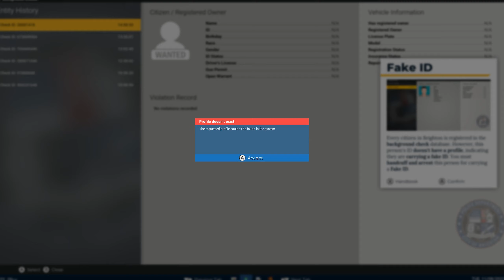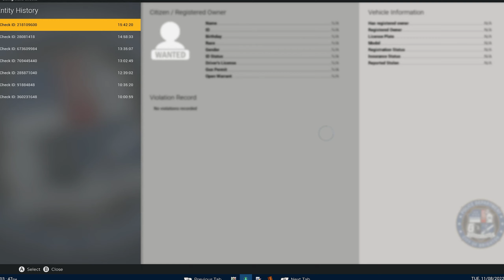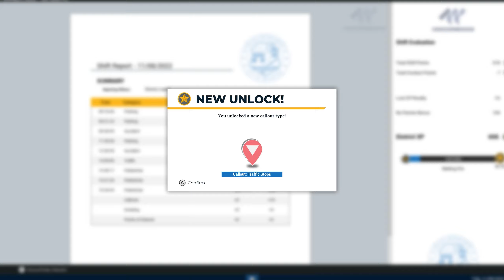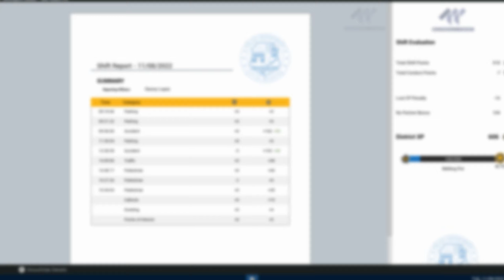Traffic Accidents | Police Simulator: Patrol Officers | Episode 2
Today's Adventure starts off being tasked with Catching Speeders But before we can catch any we get called to a traffic collision then later find another one

Mods Used In This Playthrough:
Brighton Police Uniform with Body Armor:

PC Specs:
AMD Ryzen 5 3600 6 Core @ 4.2Ghz
Corsair H100i Platinum Aio Liquid Cooler
Corsair Vengeance RGB PRO 32 GB (4 x 8 GB) DDR4 3200
MSI B450 GAMING PRO CARBON MAX WIFI
Corsair Force MP510 480GB PCIe M.2 NVMe SSD
Kingston A400 SSD 480GB
Weston Digital 2TB 7200RPM HDD
Weston Digital 500GB 7200RPM HDD
MSI RTX 2060 Super Gaming X 8GB
Corsair RM850 850W Gold Modular PSU
Corsair iCUE 220T RGB Mid Tower White
LG UltraGear Gaming Monitor 27GL83A-B 27"|1440P|144Hz
LG 43UN81006LB 43" Smart 4K Ultra HD TV